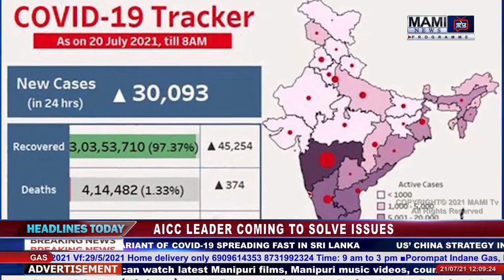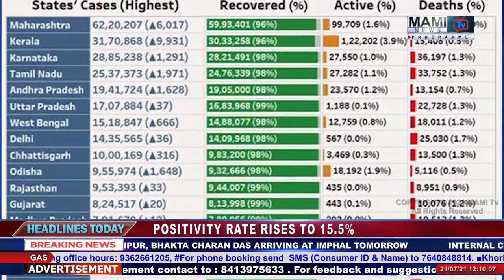MAMITv NEWS NOON 21 JULY 2021 12:00 PM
NEWS ANCHOR:- CHAN MAIBAM